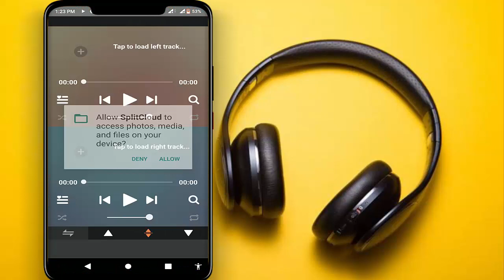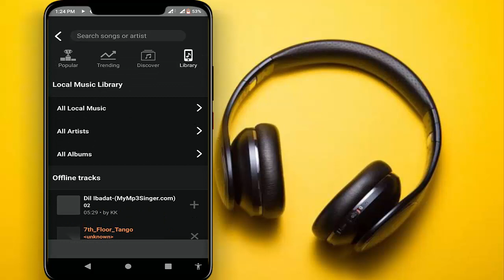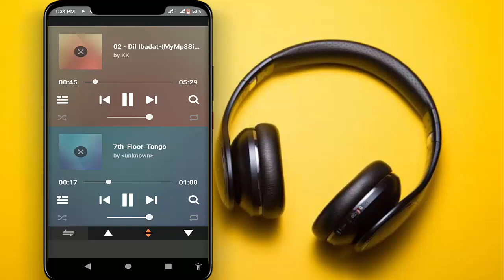How to Play Two Different Songs in One Headphone or Earphone on Android